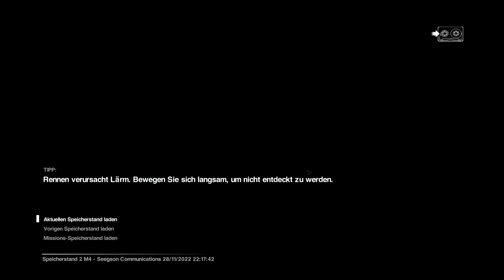Let's Play Alien: Isolation #011 - Androiden sehen uns im vorher neutralen Bereich nicht mehr gerne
Schwierigkeitsgrad Schwer | In Alien: Isolation, zu Deutsch Alien: Isolation, schreiben wir das Jahr 2137. Seit 15 Jahren ist Ellen Ripley, die Mutter von Amanda Ripley, verschwunden. Nun tut sich eine Spur auf. Der Flugschreiber des letzten Schiffs von Ellen, der Nostromo, wurde gefunden und auf die Raumstation Sevastopol gebracht. Amanda macht sich mit zwei Crewmitgliedern auf den Weg zu Sevastopol. Auf der Raumstation treiben aber Menschen, Androiden und eine unbekannte Lebensform ihr Unwesen.